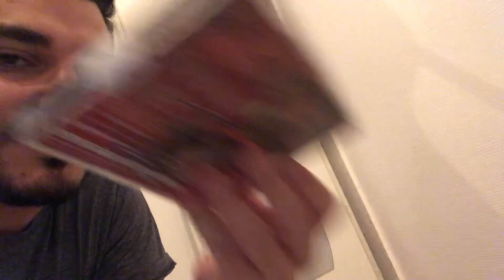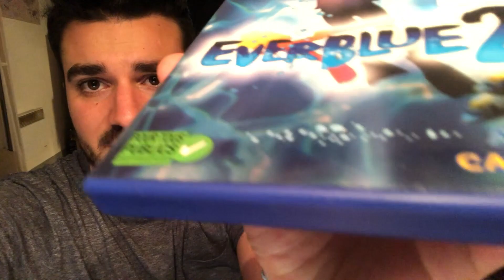CE CHAT à PISSÉ sur mon sac de JEUX.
Pourquoi tant de haine de la part de Kira, pourtant je lui donne tout mon amour, voici comment elle me le rends, RIP à ces jeux PS2, SNES, PS1...

Vous êtes plus de 158 000 sur la chaîne principale, c'est dingue, merci!

Ici Conkerax au rapport avec des achats! ça faisait longtemps!

Un plaisir de vous retrouver, comme toujours :)